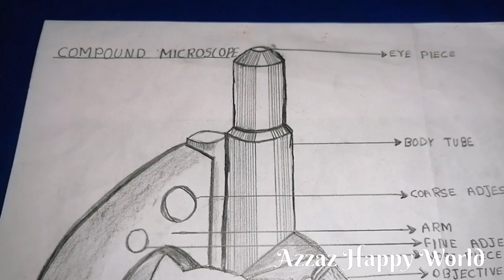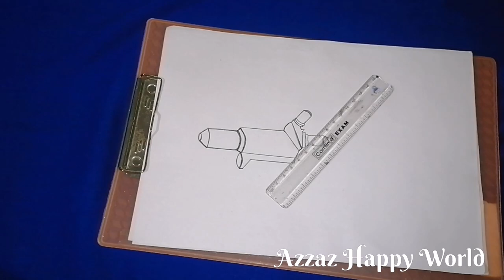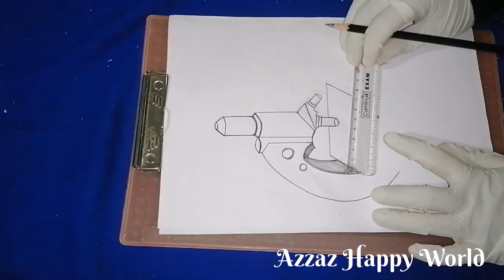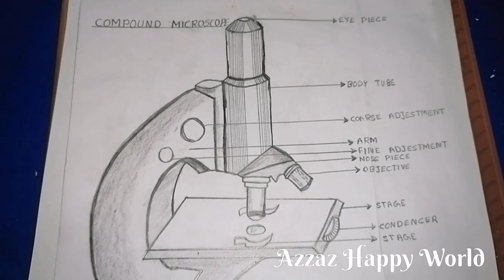Microscope Drawing | How to Draw Compound Microscope easily